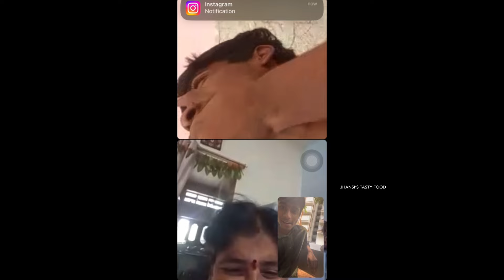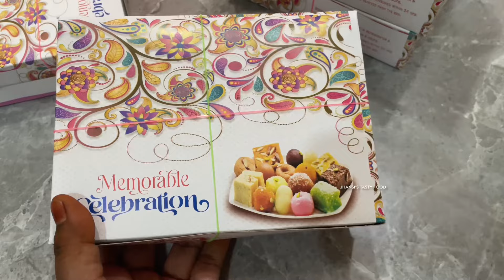మా రాఖీ పండుగ ఇలా జరిగింది😍5 years తరువాత అన్నయ్యకి రాఖీ కట్టాను❤️🥳finally happy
పెళ్ళి అయి 7years అవుతుంది ,5 years తరువాత మా అన్నయ్యకి రాఖీ కట్టాను🥳❤️